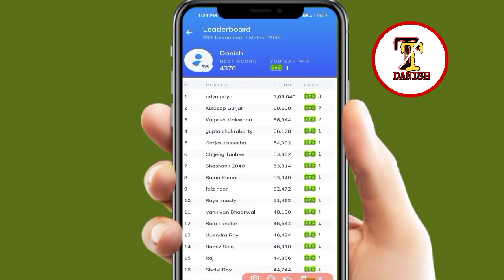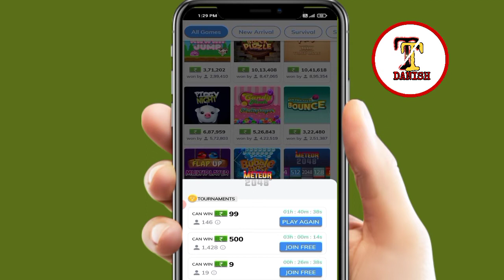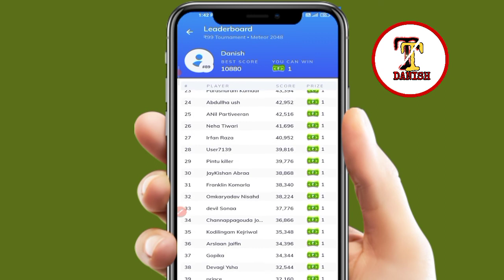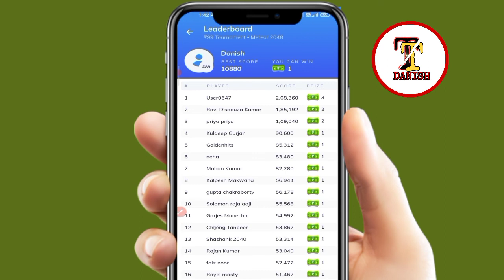METEOR 2048 GAME in mx player...How to play meteor game in mx player..